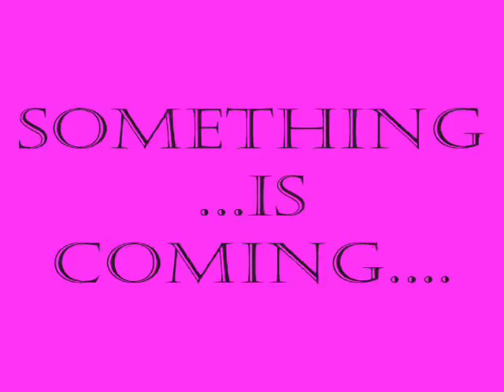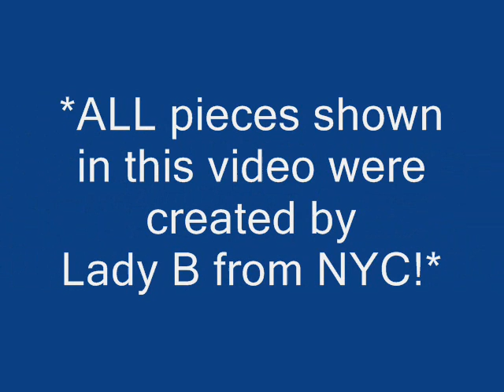Lady B from NYC- Team Blake Art Show Promo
That's right..web radio host and Voice Artist supporter Lady B from NYC; in the not so far future, will be having her very first Team Blake Art Show.  Featuring pieces done of artists from different seasons from Team Blake!   Some of the pieces she has done for this show are in this very video as a means to promote!

MORE DETAILS TO FOLLOW AS TO WHEN THE SHOW WILL BE AND HOW YOU CAN VIEW IT!